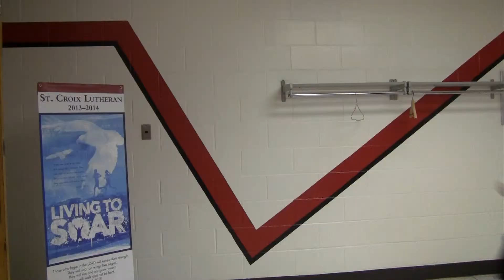Black & Yellow Production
Black and Yellow Extreme High Five